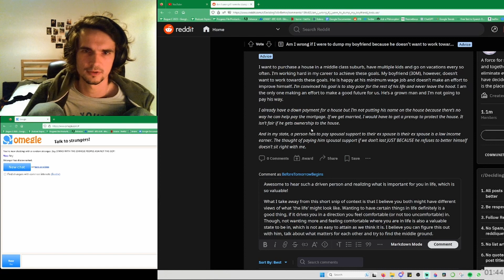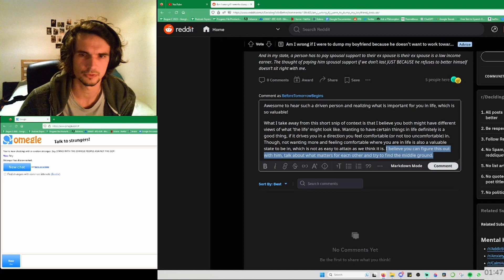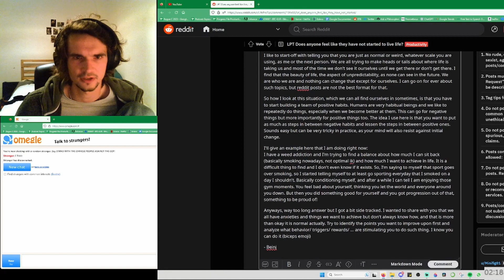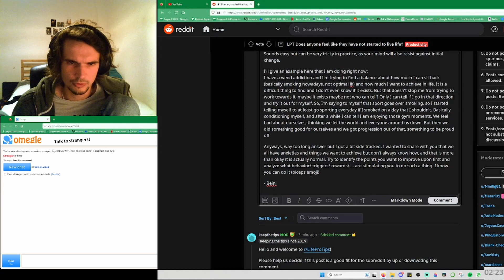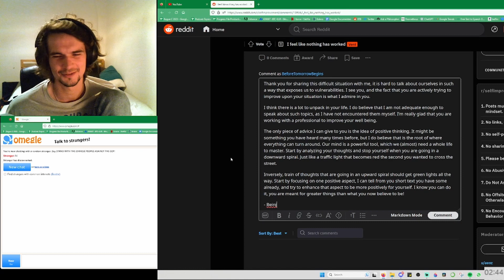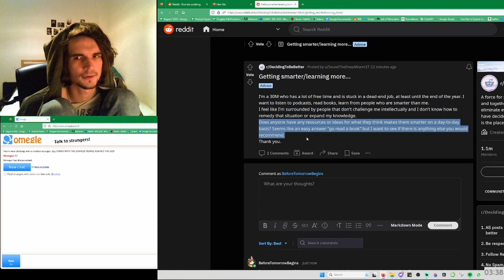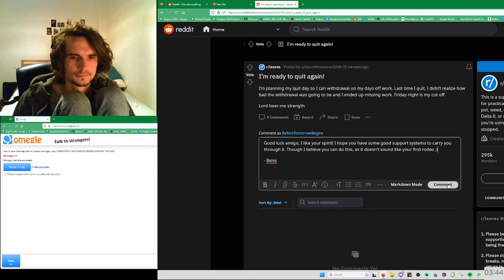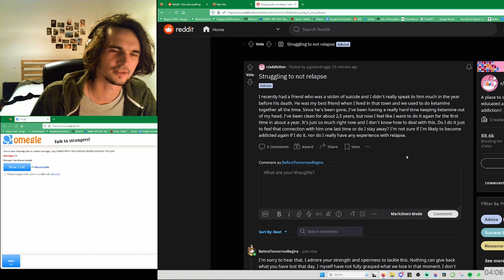Real Talk on Reddit: Engaging with New Posts in a Meaningful Way | Ep. 001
Uncover the hidden gems of Reddit's new posts as we lend a listening ear and share our thoughts in a friendly way. Let's foster a space of understanding, support, and meaningful engagement.